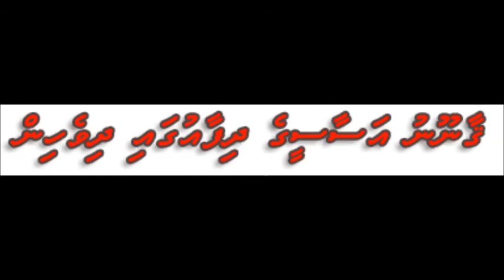"Gaanoonu Asaasyg Dhifaauga Dhivehin"